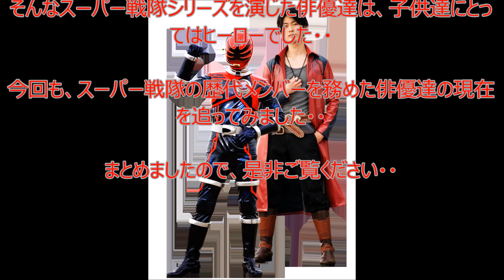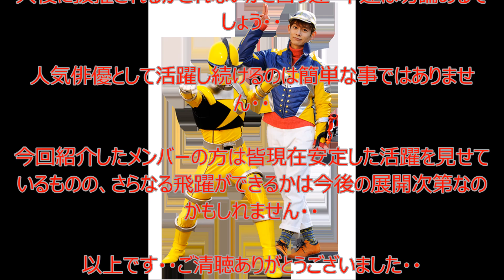【特撮】『スーパー戦隊シリーズ』で歴代メンバーを務めた俳優達の現在⑮・・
『ウルトラマンシリーズ』『仮面ライダーシリーズ』に並び、特撮3本柱と称され特撮シリーズファンの心をわしづかみにする『スーパー戦隊シリーズ』・・
放映開始から40年を迎えようとしていますが、その人気は衰える事を知らず、
世代を超えて語り継がれています・・・・
そんなスーパー戦隊シリーズを演じた俳優達は、子供達にとってはヒーローでした・・
今回も、スーパー戦隊の歴代メンバーを務めた俳優達の現在を追ってみました・・
まとめましたので、是非ご覧ください・・

関連動画

『ウルトラマンオーブ THE CHRONICLE』 第23話「勝利への剣 激闘！ ウルトラマンエックス」2/2

ウルトラマンオーブ THE CHRONICLE』 第7話 「激闘！ フュージョン ファイト！」2/2

この動画に登場する『スーパー戦隊シリーズ』で歴代メンバーを務めた俳優達・・

シシレッド（ラッキー役）
岐洲匠

サソリオレンジ(スティンガー役)
岸洋佑

ヘビツカイシルバー（ナーガ・レイ役）
山崎大輝

カメレオングリーン（ハミィ役）
大久保桜子

カジキイエロー（スパイ―ダ役）
榊原徹士

コグマスカイブルー（佐久間小太郎役）
田口翔大

ホウオウソルジャー(鳳ツルギ役)
南圭介

動物戦隊ジュウオウジャー
ジュウオウイーグル（風切大和役）
中尾暢樹

ジュウオウシャーク（セラ役）
柳美稀

ジュウオウライオン(レオ役)
南羽翔平

ジュウオウエレファント(タスク役)
渡邉剣

ジュウオウタイガー（アム役）
立石晴香

ジュウオウザワールド(門藤操役)
國島直希

ジュウオウバード(バド役)
村上幸平

手裏剣戦隊ニンニンジャー
アカニンジャー（伊賀崎天晴役）
西川俊介

アオニンジャー(加藤・クラウド・八雲役）
松本岳

キニンジャー(松尾凪役)
中村嘉惟人

シロニンジャー(伊賀崎風花役)
矢野優花

モモニンジャー（百地霞役）
山谷花純

スターニンジャー(キンジ・タキガワ役)
多和田秀弥

参考文献:(特撮) スーパー戦隊 歴代メンバーを演じた俳優たち +α